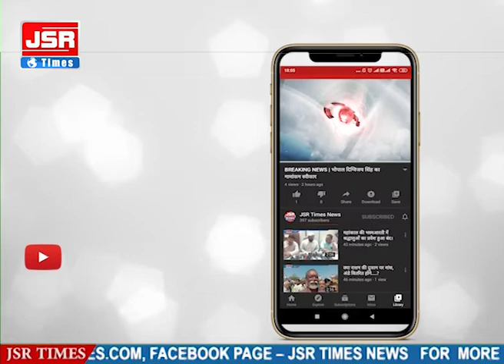कोरोना के चलते बिजासन मंदिर पर नवरात्रि मेला हुआ स्थगित।